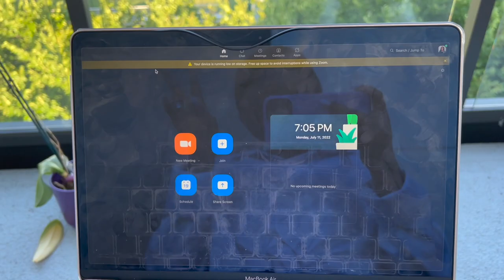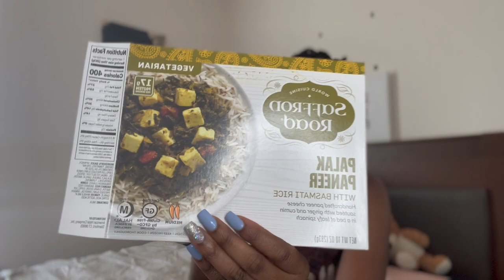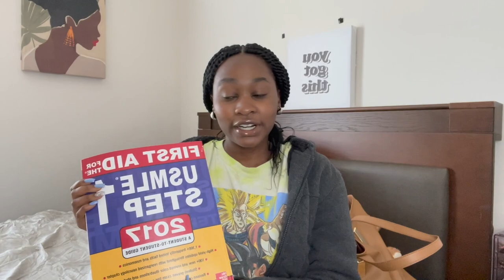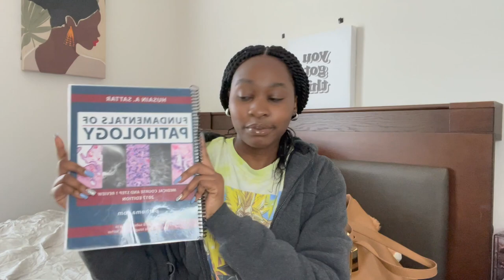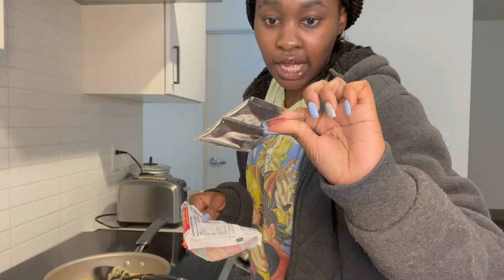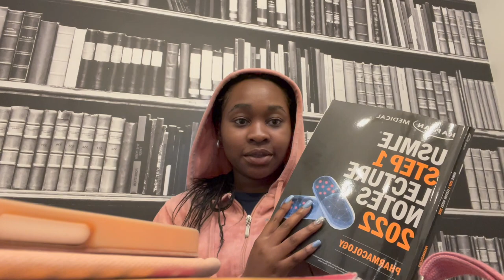a hectic first week of MEDICAL SCHOOL Vlog! (2nd year) | new apartment, readjusting, finding balance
Join me as I take on my first week of my second year of medical school at Howard University College of Medicine! Surprisingly, it was a huge adjustment, so I hope you enjoy :)

What's crackalacking? I'm Oreofe, a second year medical student who makes content about med school, BS/MD programs, and college as a premed.